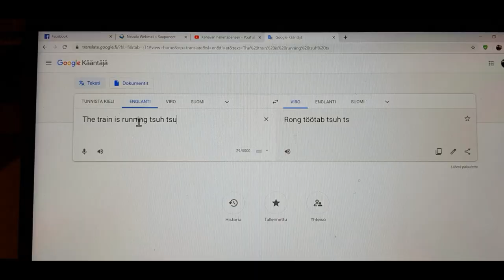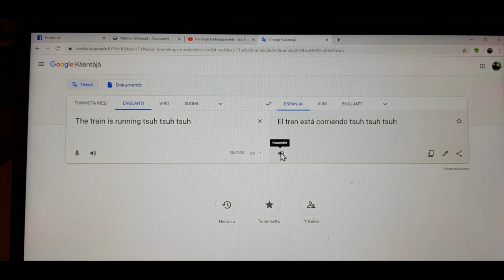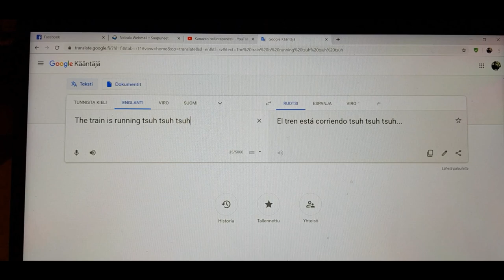Train power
Train Power by Rustic Jamming. Jaw´s Harp and Hobo 63 Cigar Box Guitar.